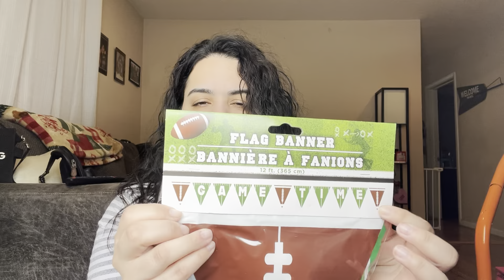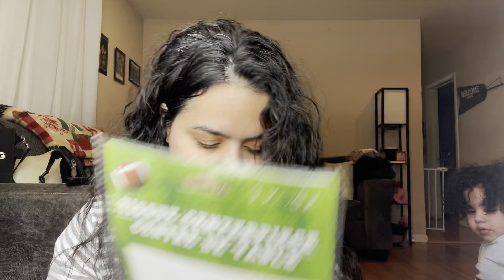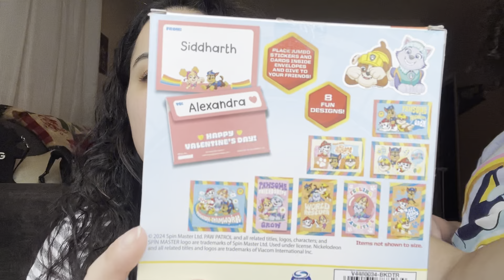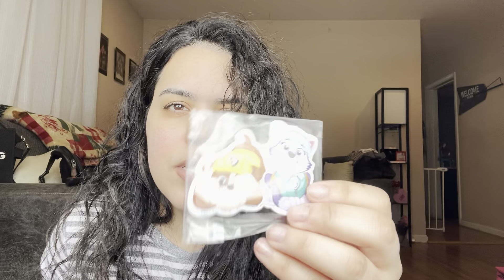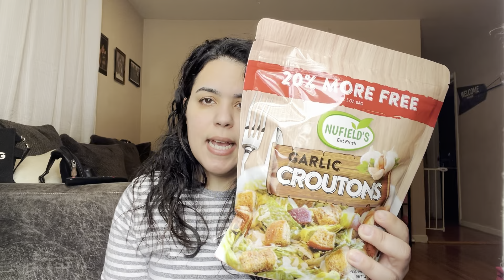Dollar Tree Haul!!!!!